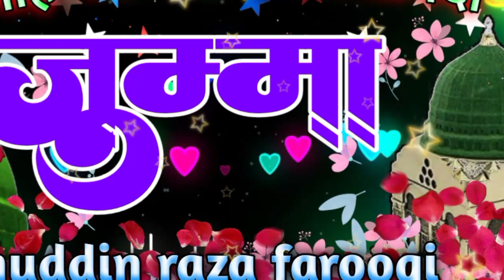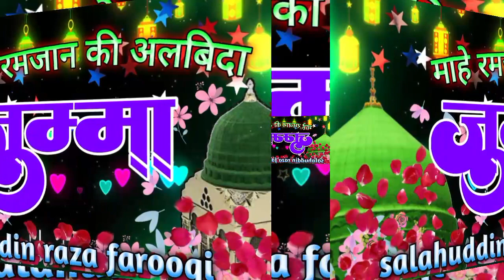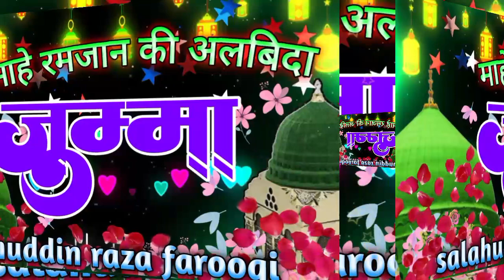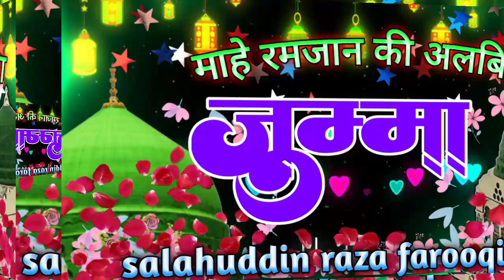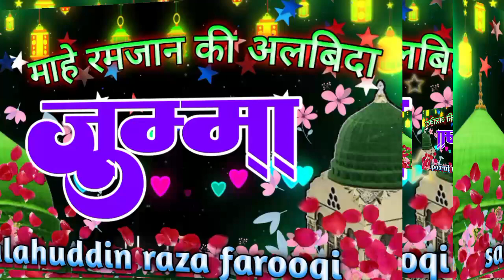अलबिदा जुम्मा की प्यारी न्यू New Naat Sharif Ramzan Albida Jumma 2023 Salahuddin Raza Farooqi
Salahuddin Raza Farooqi Ki New Naat
sharif 2023